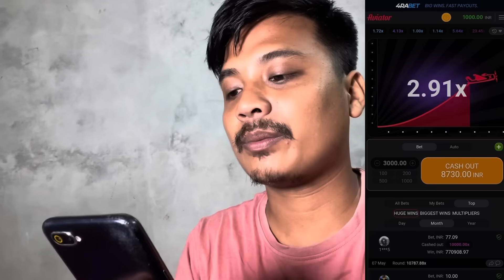Maggi eating challenge with Chopstick